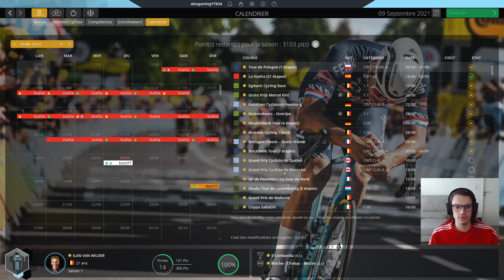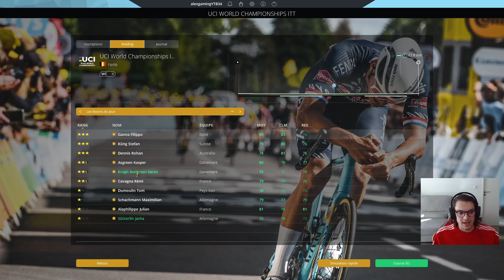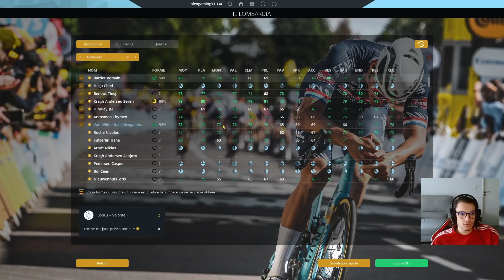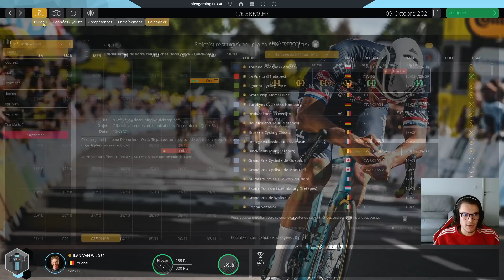ILAN VAN WILDER FUTUR CRACK #9 PRO CYCLIST - PRO CYCLING MANAGER 2021